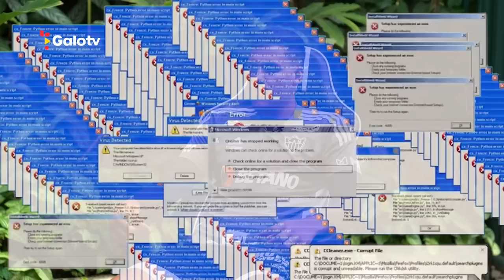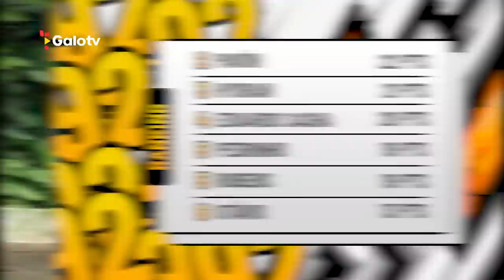DESAFIO DOS 92 SEGUNDOS #12 - MATHEUS MENDES